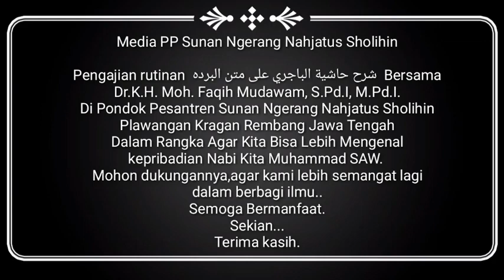BENARKAH NABI MUHAMMAD TIDAK BISA BACA TULIS ??? simak penjelasan Ketua MUI Rembang, Mbah Yai Faqih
Pembacaan Maulid Simtud Dhuror sekaligus Pengajian Kitab شرح حاشية الباجري على متن البرده (Syarah Burdah)
Rutinan Setiap Malam Ahad
Yang Bertempat di Pondok Pesantren Sunan Ngerang Nahjatus Sholihin Plawangan Kragan Rembang
Dibacakan Oleh : Dr. K.H. Moh. Faqih Mudawam S.Pd.I M.Pd.I